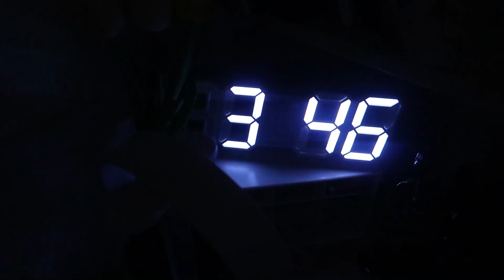Days in my life | beach vacation, spicy Maggi, cake mukbang & car boot sale day! ☀️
Hi guys, I'm back. I'm sorry for the 2 months hiatus.